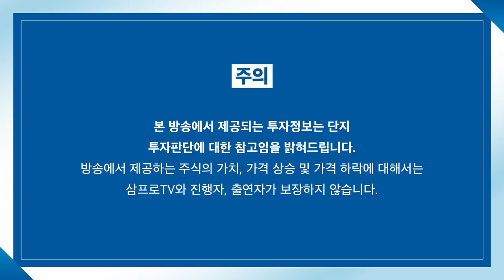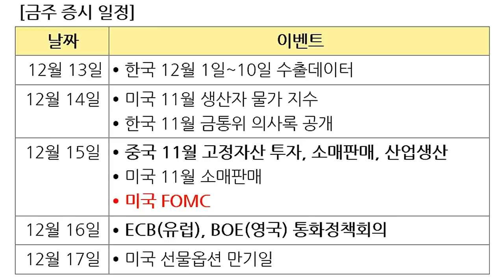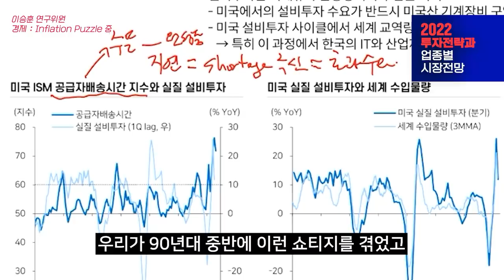[증시 염탐정] 강세 출발한 코스피.. 대형주가 이끄는 하루? f.이베스트투자증권 염승환 이사